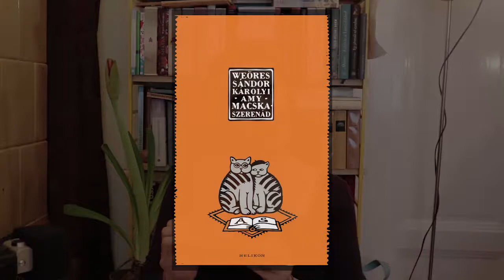Weöres Sándor és Károlyi Amy misztikus, mégis nagyon evilági szerelme